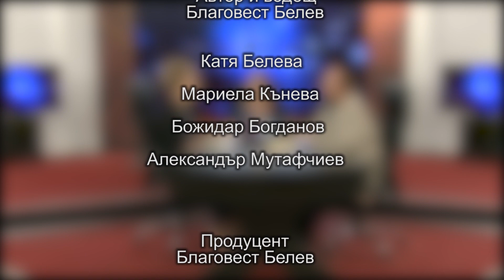БХТВ - ''Среща с Благовест Белев'' - гост - Бренда Уилямс